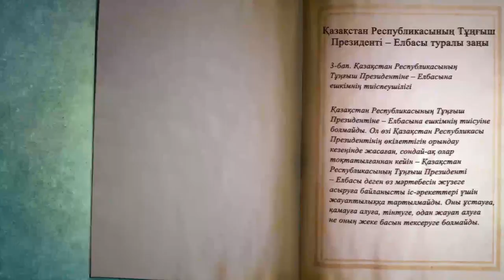"НҰРЛАНҒАН" ҚАЗАҚСТАН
Қазақстан тәуелсіздік алғалы бері президент болып келе жатқан Нұрсұлтан Назарбаев есімінің алдыңғы буыны қазір сәнге айналған. Нұрлану процесінің көш басында «Отан» партиясының «Нұр отанға» айналуы тұр.

Қоғамдық өмірдегі жеке басқа табынушылық, саясатта заңдық тұрғыда бекітілген. Яғни, Нұрсұлтан Назарбаевқа ғана арналған Тұңғыш президент -- Елбасы туралы заң бар. Бұл конституциялық заң бойынша, Назарбаевқа президенттік сайлауға шектеусіз қатыса беруге болады. Сонымен қатар, бұл заң бойынша өзі қолын қойып ант берген конституциядағы «заң алдындағы баршаның теңдігі» туралы тармақ Елбасыны айналып өтеді.